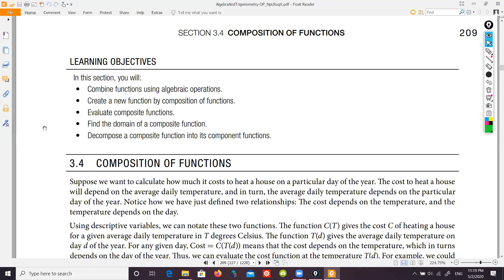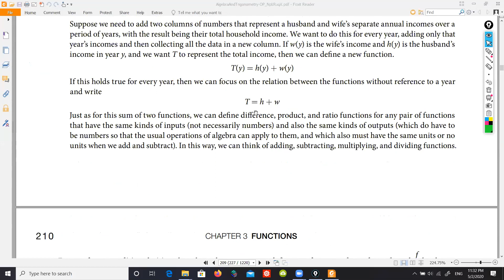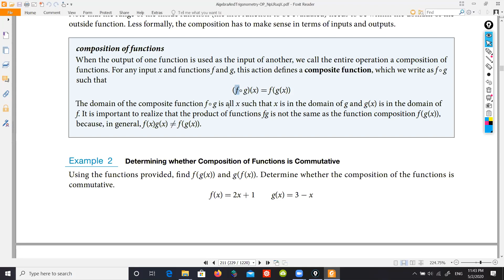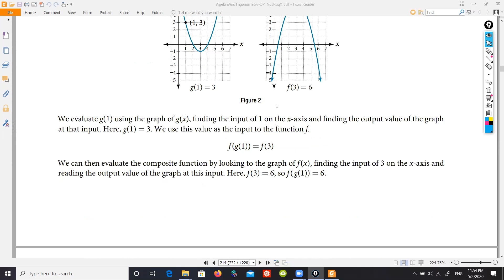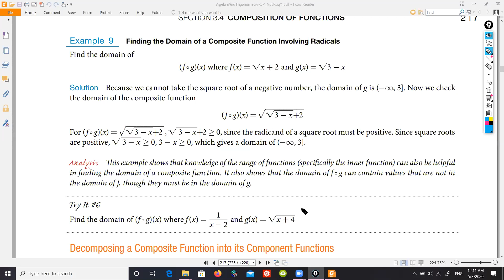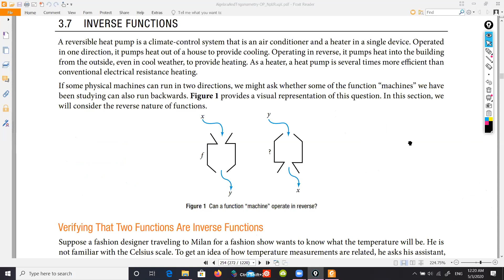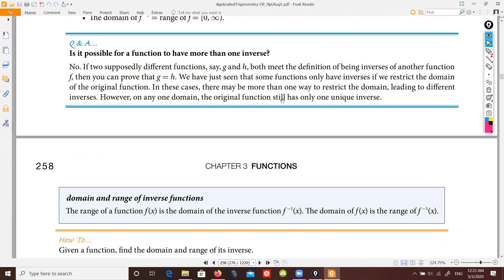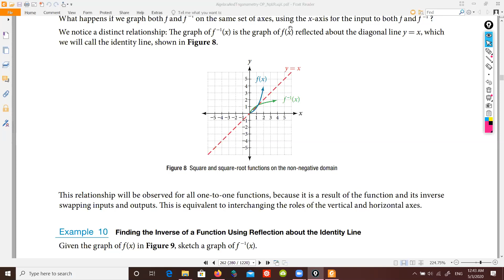College Algebra 5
UoP College Algebra - MATH 1201
Week 4 Session 1
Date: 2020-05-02